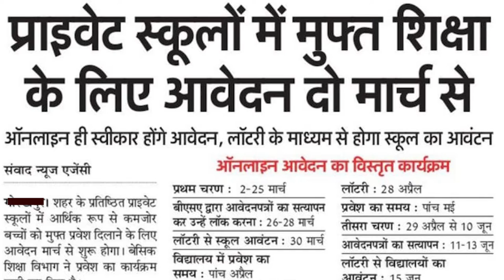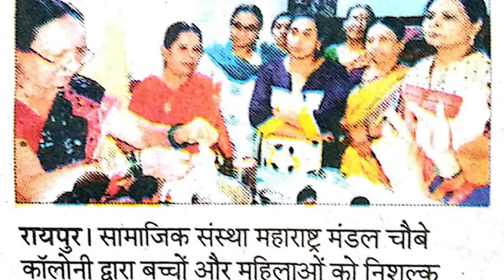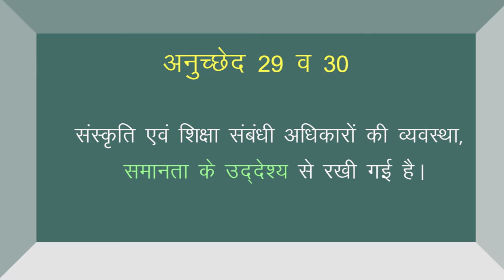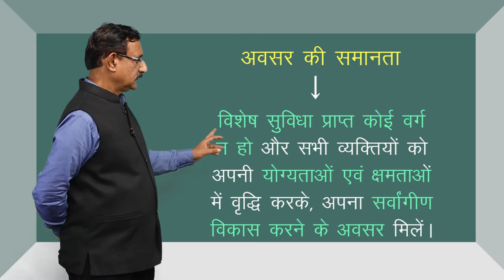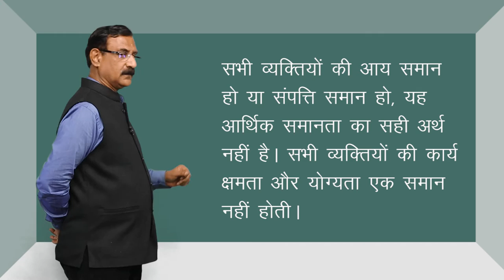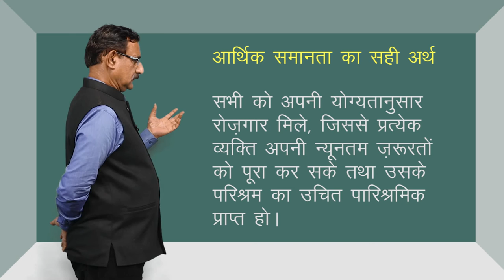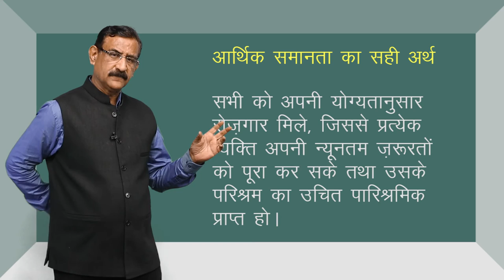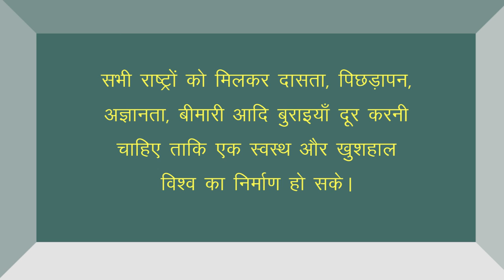CLASS 11th | POLITICAL SCIENCE | CHAPTER 13 | EQUALITY | समानता